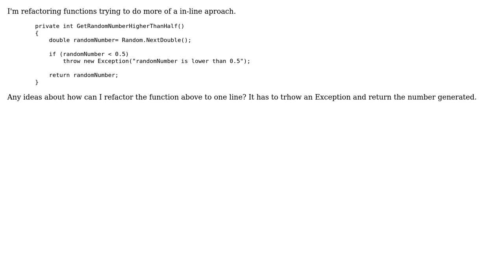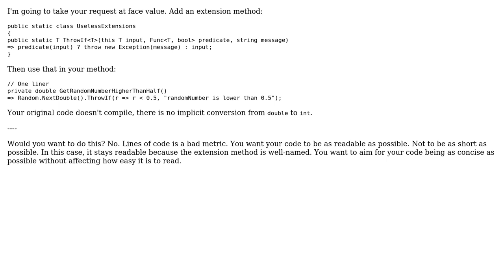Code Review: How can I refactor a function to be inline?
With thanks & praise to God, and with thanks to the many people who have made this project possible! | Content (except music & images) licensed under CC BY-SA | Music | Images & others | With thanks to user Victor Gazzinelli user RobH and the Stack Exchange Network Trademarks are property of their respective owners. You are responsible for your own actions.